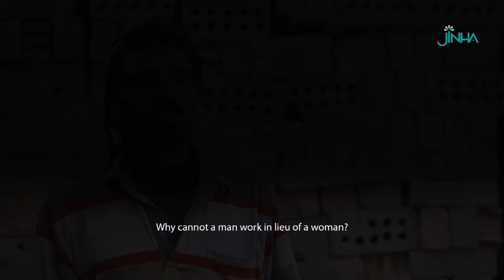مخرجة عراقية توثق معاناة النساء في عملهن بمعامل الطابوق